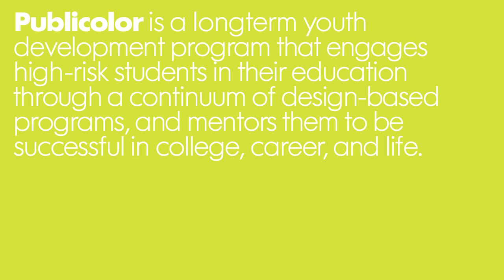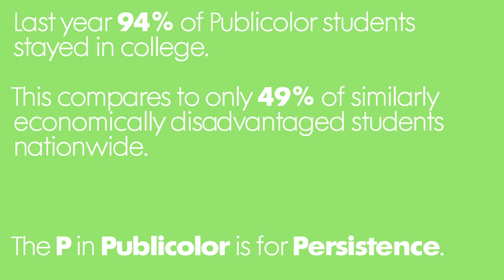Publicolor Indiegogo Campaign 2015: What They Want To Be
See the campaign